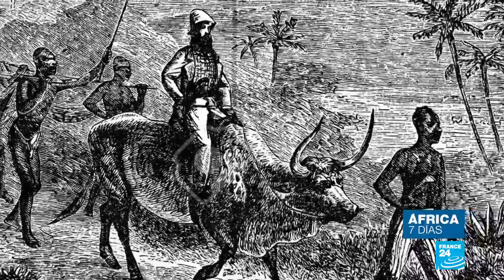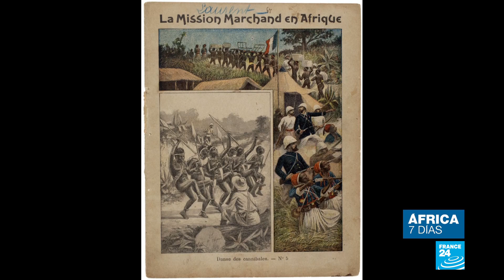Independencias africanas en agosto de 1960. Especial informativo, parte 1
Agosto de 1960 fue una fecha importante para muchas naciones africanas. Cuatro de ellas, Benin, Níger, Burkina Faso y Costa de Marfil lograron su independencia del colonialismo francés en los primeros días de aquella fecha. No obstante, para muchos ese proceso no se tradujo en una autonomía total, debido a que muchas de esas naciones siguen recibiendo instrucciones de Francia y en muchos aspectos siguen mostrando rasgos de ese pasado como el idioma y la moneda. En esta edición de África 7 Días analizamos esos procesos independentistas y cómo se muestran en la actualidad.